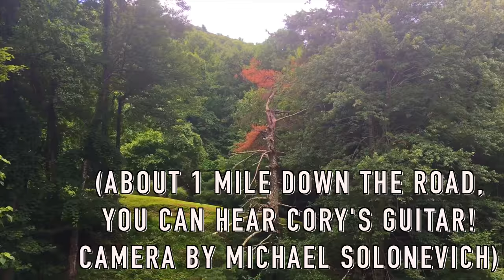Grocery shopping in costume as a football player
I get dressed up in a football player uniform with funny green shorts to go with the costume.  Me and Cory also play an original song on big amplifiers that echoes across the mountain side, we see a bear, and we talk to Alex and Steve.

(out on Blu-ray, DVD and video on demand from Troma Entertainment 2017!  A new feature film written, directed, produced, composed by and starring me!)